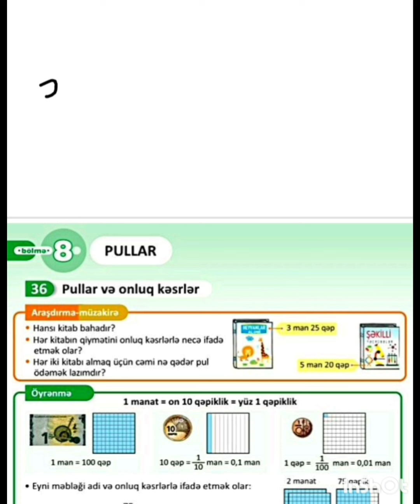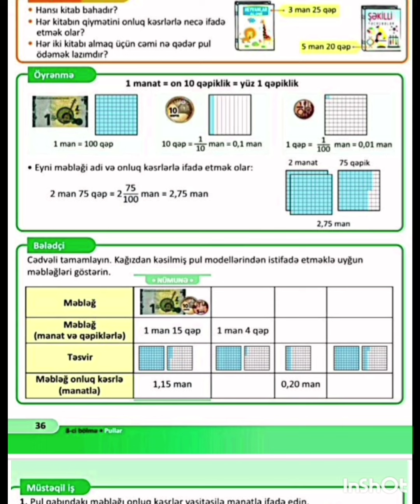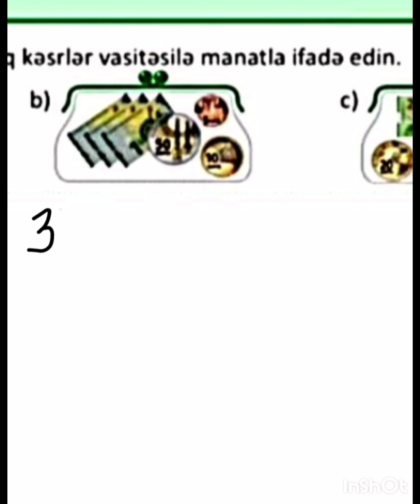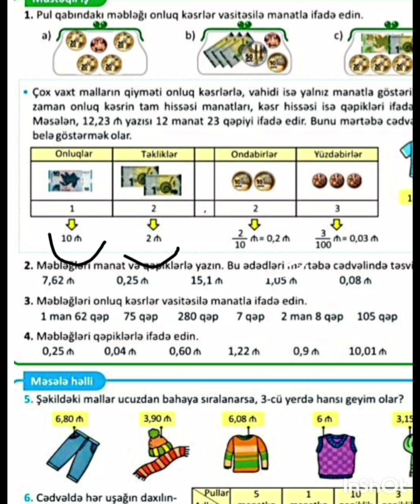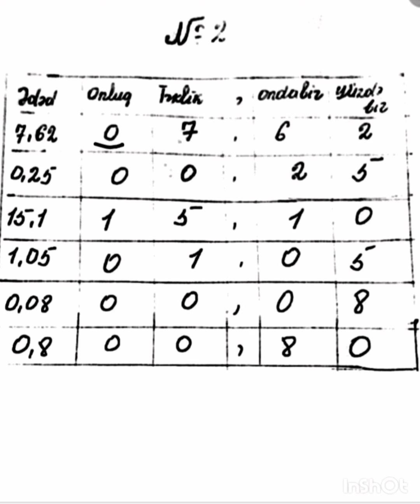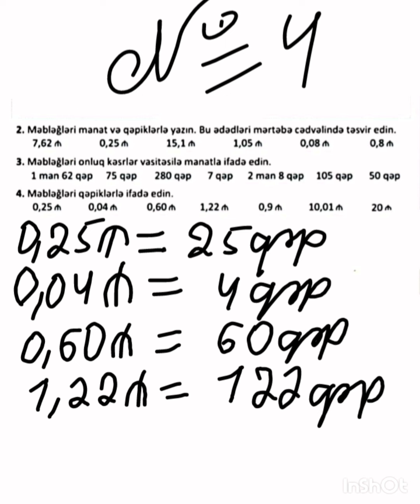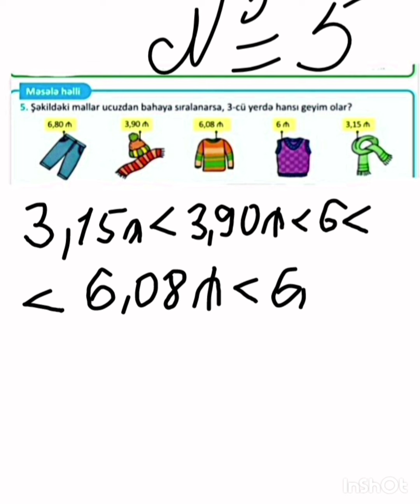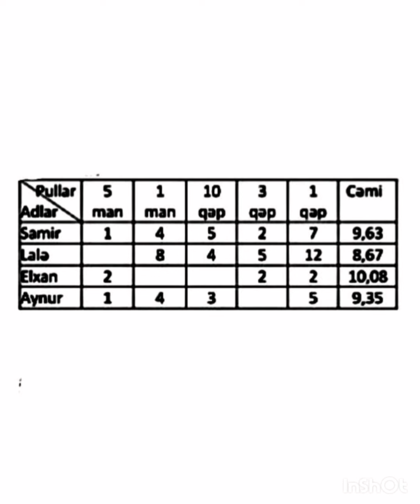4-cü sinif Riyaziyyat, səh 36, 37, 2-ci hissə